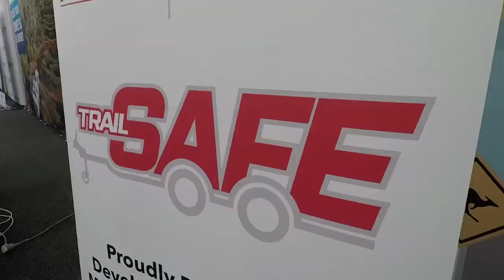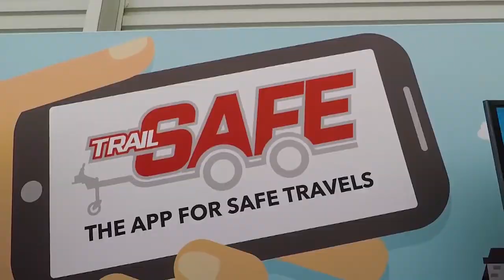Check out Trail Safe's new and exciting technology that's making things "safer smarter and smoother"